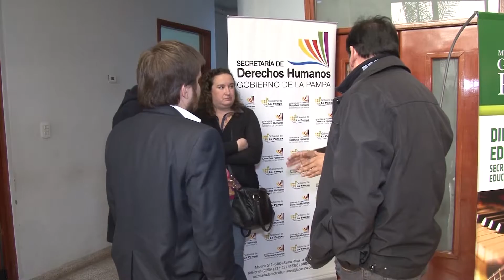Jornada de DDHH Se formó interministerial para problemáticas sociales